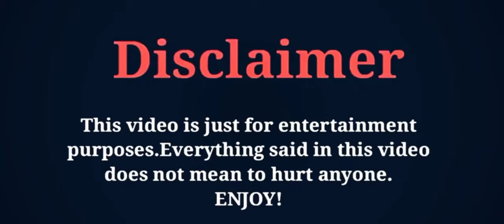Tong Da Wei Vs Tong Li Ya (The Centimeter of Love) Real Life Partners | Biography | Height Weight